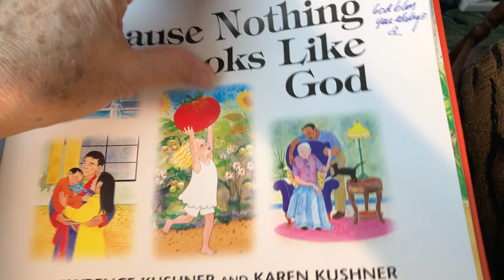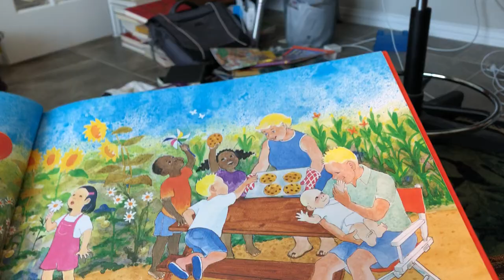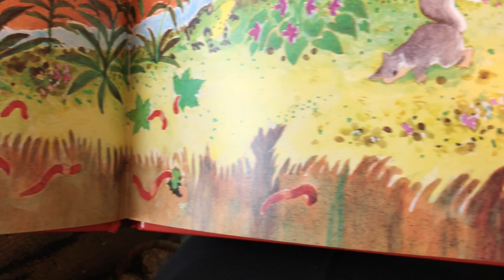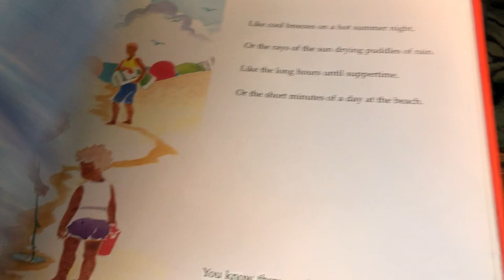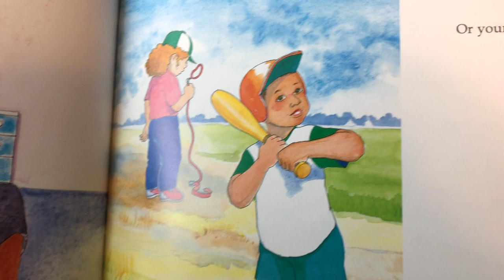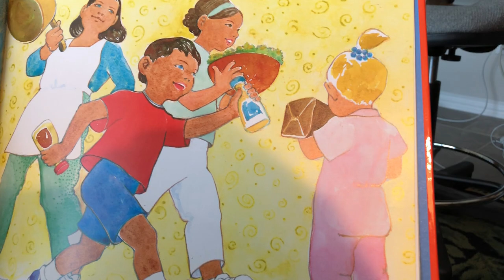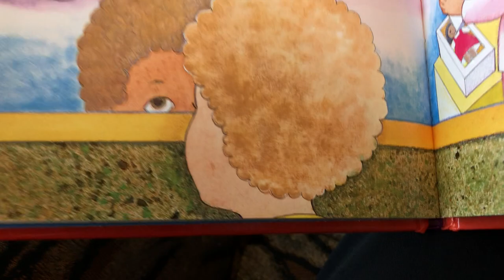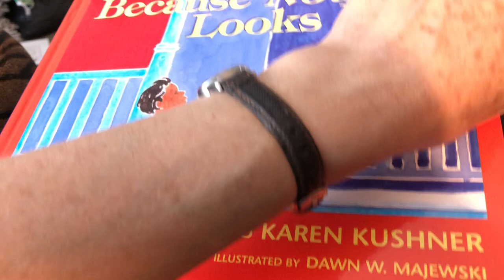"Because nothing looks like God"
St. Mark's Episcopal Church Mission:
Our mission is to know Jesus Christ and to make him known.